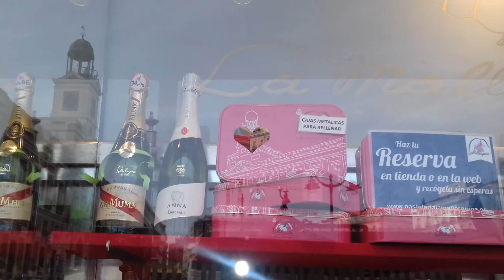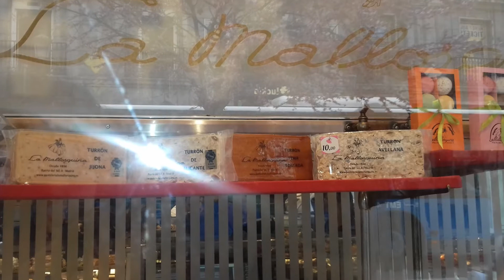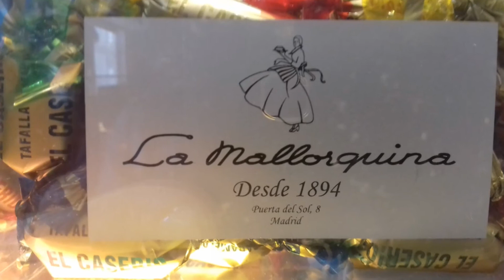Pasteleria antigua "LA MALLORQUINA" en Madrid-España since 1894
Ay mi madre, esa pastelería es una perdición por fuera y cuando entras,hasta ahí llegaste,jajaja,es una auténtica locura de cosas ricas,yo que suelo pasar a menudo por el centro,siempre sucumbo a la tentación de "La mallorquina",guao,no se la pierdan nunca.